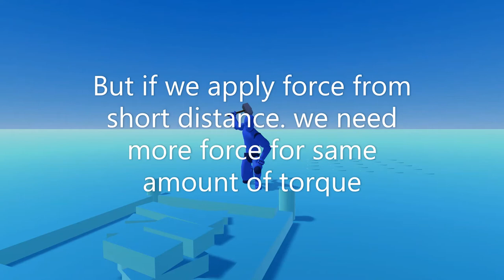Torque Animation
This Animation gives Animated example of torque, which is product of Force and Distance (from which force is applied)

Torque = F x r

As both is directly proportional. So more distance will easily give us more torque. Otherwise we need to apply more Force for more Torque.